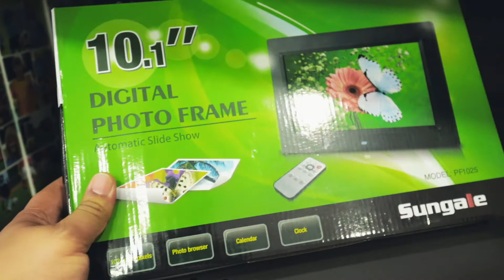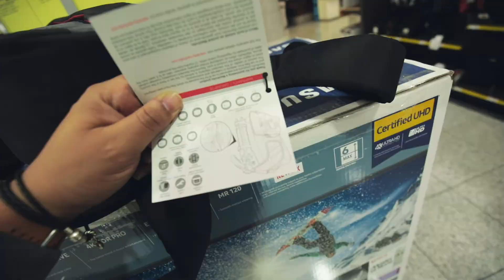HAPPPY VALENTINES DAY!!!! (Canon 5D mark iv)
Tech to Shoot: CANON 5D MARK IV, CANON 16-35MM LENS,SIGMA 35MM 1.4 ART